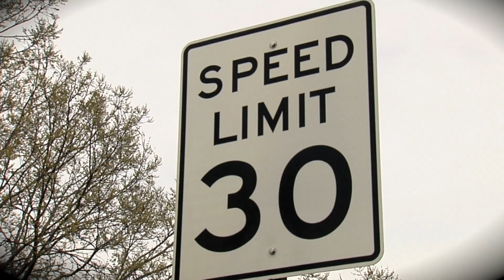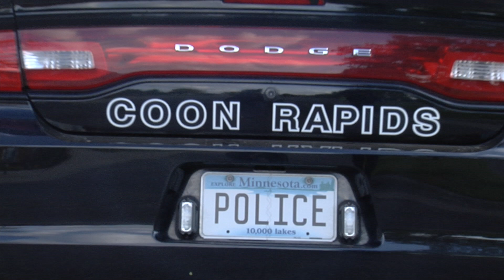Coon Rapids Police: Slow down and be aware outside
This video is a reminder for people to slow down when driving through residential neighborhoods and to be aware of more children out and about during the warm summer months.